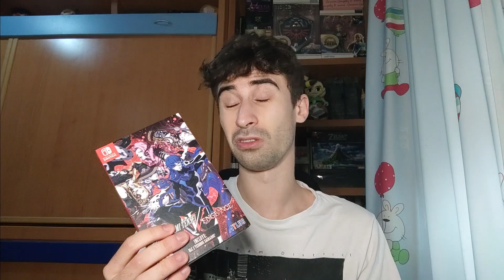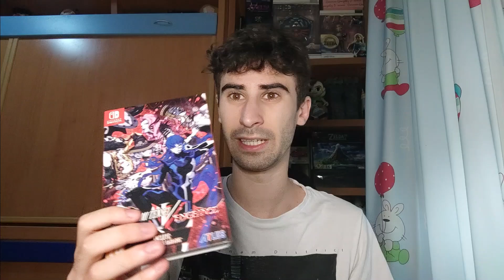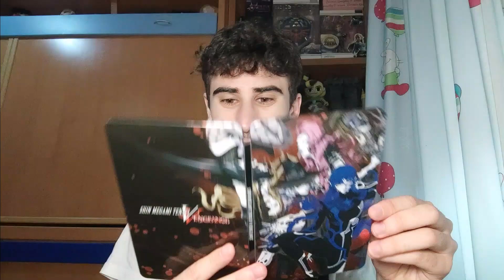COMPLETANDO una saga de NINTENDO ÚLTIMAS COMPRAS DEL MES: JUNIO 2024 | Charlando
Muuuuy buenas a todos aquí Krustash con K mayúscula en un nuevo vídeo charlando en el cual voy a hablar mostraros las últimas compras que he hecho de videojuegos en el mes de junio de 2024, unas compras muy chulas en las que destaco que he podido completar una saga que me hacía mucha ilusión.
Espero que os haya gustado y que os hayáis entretenido, nos vemos en el próximo vídeo. ¡Aaaaaaaadiós! ;)